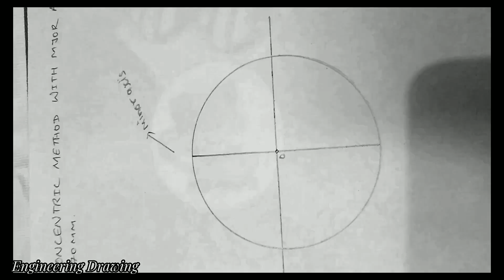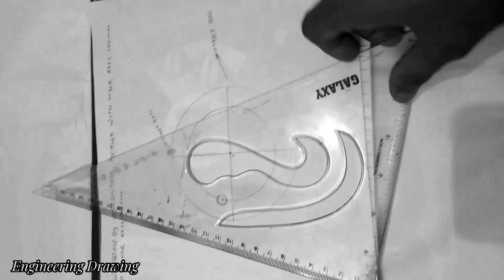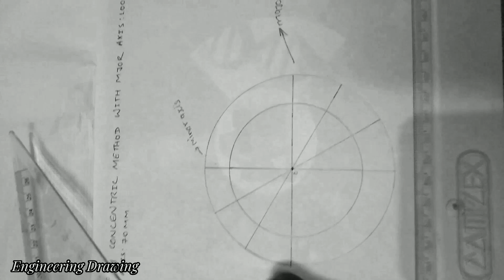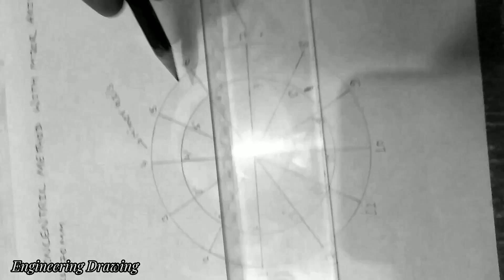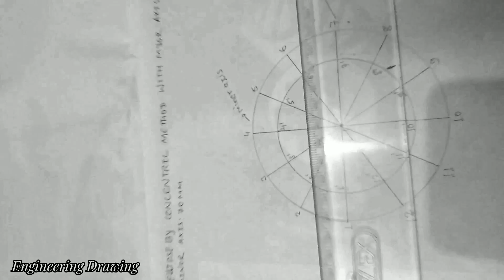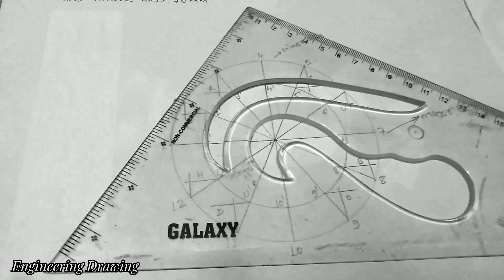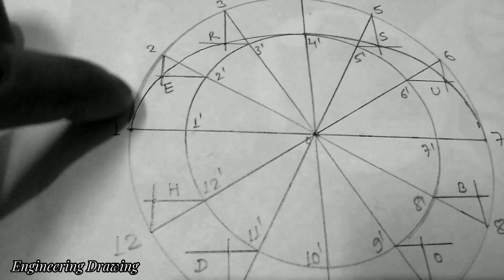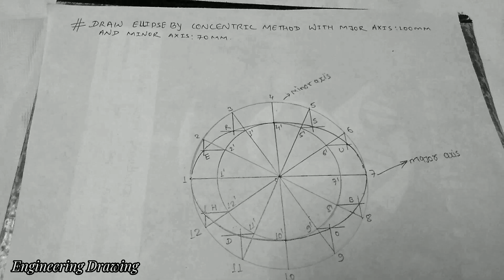Ellipse by concentric method #2023